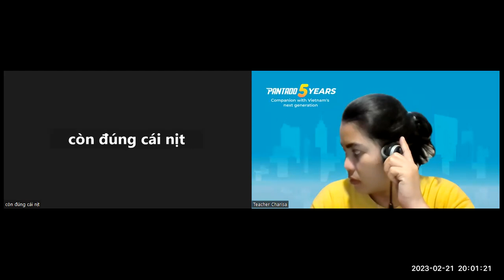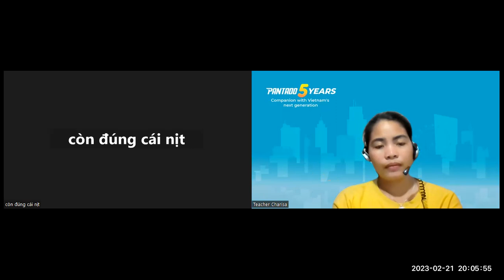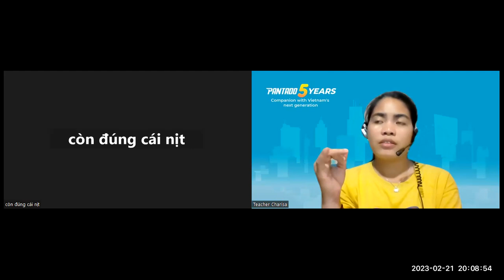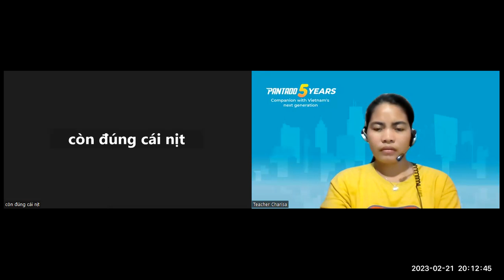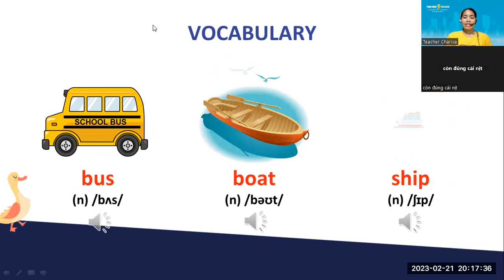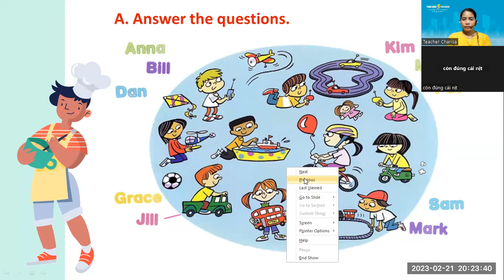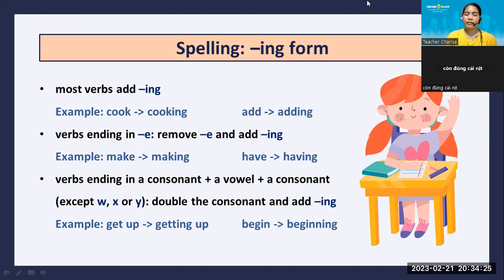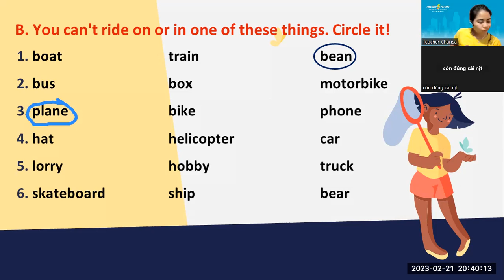PK2111190_FFS - Unit 21_PLAY WITH US_02212023-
-Please always study had